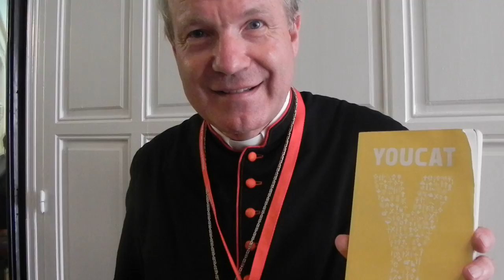Cardinal Schönborn about YOUCAT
"I believe the YOUCAT is THE gift of Pope Benedict for World Youth Day Madrid 2011. There is one YOUCAT in every backpack. Study this catechism! Study it alone or with a friend; share with each other on the internet! Study and enjoy it!"